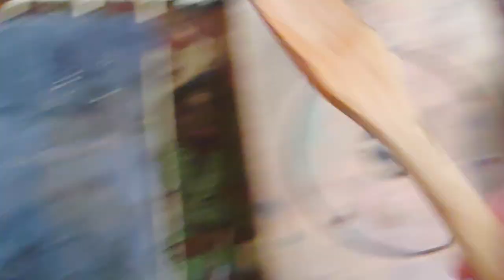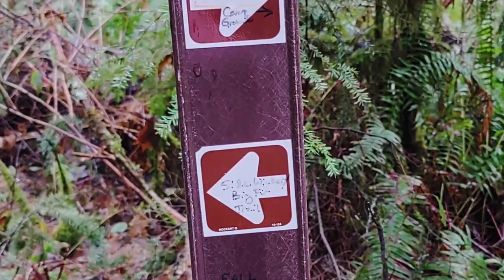Hot Tent Camping with Biscuit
First camp of the year. Starting out in the Spooky spot with Biscuit and enjoying a nice hike!

Special Dog Gear:
Dog Tracker
Dog Cot
Dog Harness
Dog Blanket
Dog Towel
Dog Seatbelt Clip

Gear that I bring either this time or the next time:
Winnerwell Stove
Winnerwell Pipe
Wood Stove Wrap
Stove Hot Pad
Welding gloves
Carbon Monoxide
Fire starters
Buddy heater

Hot Tent
Hot Tent Tarp
Bed Roll
Sleeping -25F
Sleeping Bag -10F
Sleeping Pad
Shrink Bag
Queen Air Mattress
Power Converter
Bike Packing 1p Tent
Bike Packing 2p Tent

Mess Kit
Cutting boards
Wood Utensils
Enamel Plate
Thermos Jar
Water Filter
Coffee Pot
2 Burner Camp Stove
Small Stove
Small cooler
Medium Cooler
Large Cooler

Hand Piano
Bear Spray
Grassman Tarp
Hatch Tarp
Lantern Pole
Luci light
LED Light
Solar Charger
Blue Axe

Table Large
Table Small
Camo Chair

Small Shower
Large Shower
Shower Pot
Shower Head
Kayak Life Jacket

**This video description contains affiliate links, which means that if you click on one of the product links and make a purchase, I'll receive a small commission at no additional cost to you.